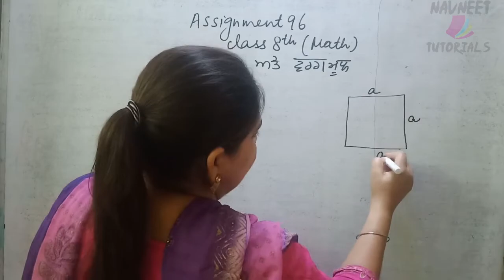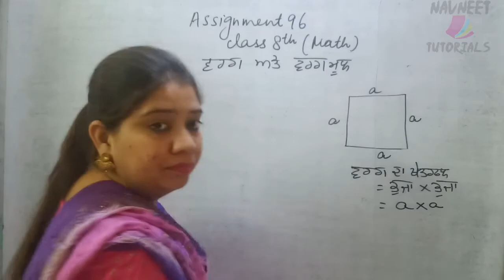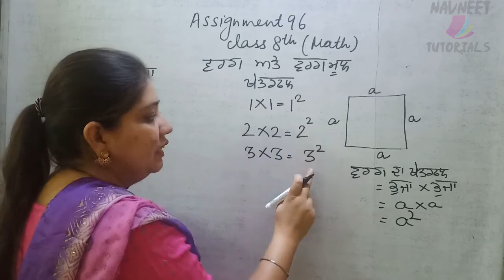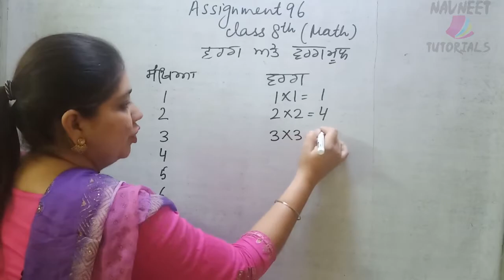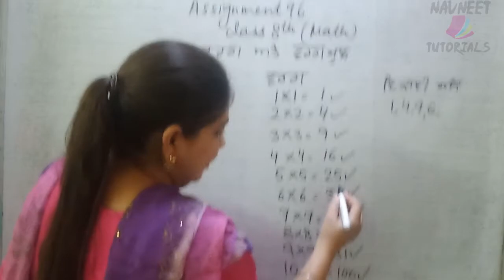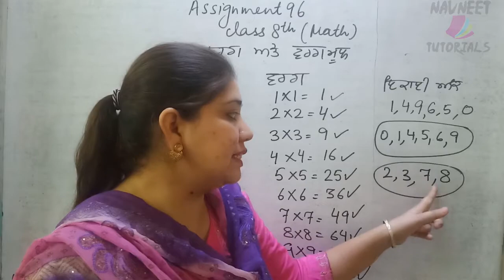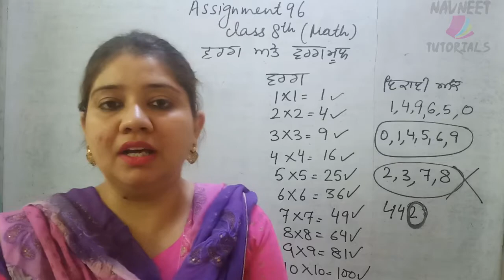Square and Square Roots ↕ ਵਰਗ ਅਤੇ ਵਰਗ ਮੂਲ ↕ Class 8th Math SET-I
ਵਰਗ ਅਤੇ ਵਰਗ ਮੂਲ

Solutions of Assignment 96, Class 8th MATH PSEB

ਪੜੋਂ ਪੰਜਾਬ ਪੜਾਓ ਪੰਜਾਬ